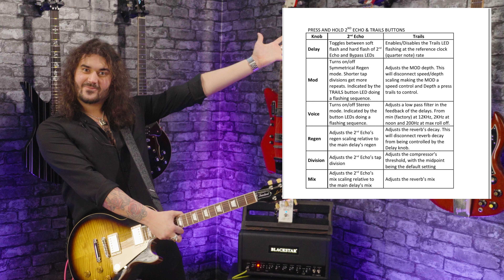MXR Joshua Ambient Echo! - An Old School Rack Delay In A Pedalboard Friendly Package!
Dagan checks out the MXR Joshua Ambient Echo! This pedal is a one-stop-shop sunk deep into iconic soundscapes, from tonal trips out of the ’60s and ’70s to the ethereal ambience of the ’80s. Once upon a time, you needed a whole rack processor get these tones, but this pedal comes with everything you need to cop that distinct tonal palette in a modern and user-friendly format—and it’s already dialed in and ready to go!

Grab your own MXR Joshua Delay Pedal at PMT

The MXR Joshua Ambient Echo is built on a foundation of meticulously tuned tones and textures that combine to encapsulate the rich, atmospheric essence and grand sense of space that have been the hallmark of countless classic tracks. It all comes baked in—all you have to do is season to taste, and transcend the sonic stratosphere.

MXR Joshua Ambient Echo Key Features:
- Iconic Soundscapes: Embark on a sonic journey spanning '60s psychedelic tones, '70s atmospheric voyages, and the ethereal ambiance of the '80s. Explore iconic soundscapes packed into this user-friendly pedal.

- Customisable Delay Dynamics: Craft your echo tempo, repeats, and rhythms effortlessly. Dive into various subdivisions with the Division control and extend trails seamlessly with Trails mode for a smooth disengagement.

- Sculpt Your Soundscape: With the Mod control, infuse lush modulation into your delay signal, while the Voice feature elevates your sonic canvas with celestial, organ-like textures, adding depth to your musical expression.

- Extended Exploration: Unlock stereo effects, expression pedal compatibility, and extensive parameter adjustments - up to 12 different settings - empowering you to shape complex, custom soundscapes that resonate with your unique style.

- Echo Alchemy: More than just a delay, this pedal is an intricately crafted tool for seekers of atmospheric perfection. Dive into ambient rock or shape intricate tonal landscapes - the MXR Joshua Ambient Echo is your ticket to sonic sanctuary.

00:00 Intro
01:27 What Is It & Why It's Awesome!
02:54 Initial Tones
03:52 How To Use It
08:24 Main Tone Demo
13:10 Final Thoughts